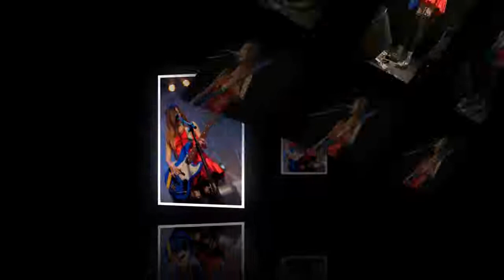Tomomi Ogawa's Beautiful Photos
Video Tomomi Ogawa's Beautiful Photos.